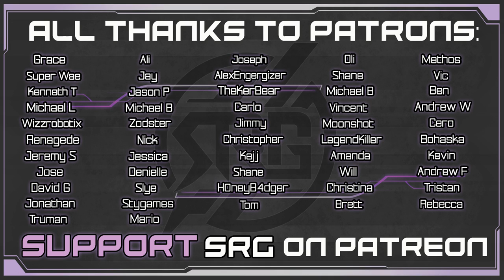A Moment for Sector 7 - Aerith VA Plays Final Fantasy VII Remake - Gameplay Walkthrough Pt 43